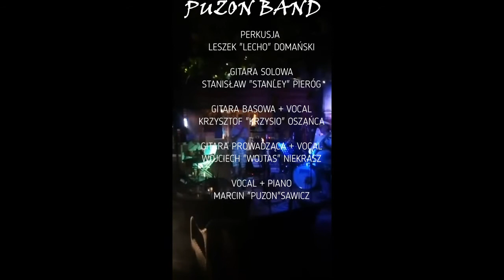PUZON BAND - Kuniów 2020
Mile spędzony czas z muzyką i nie tylko :)
Specjalne dzięki dla Łukasza za udostępnienie nam krótkiej relacji Live video.